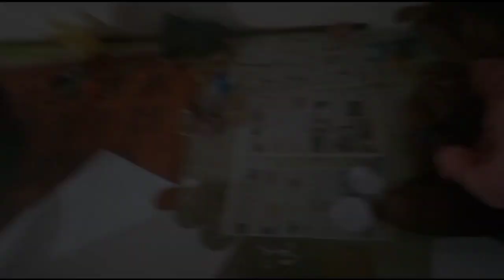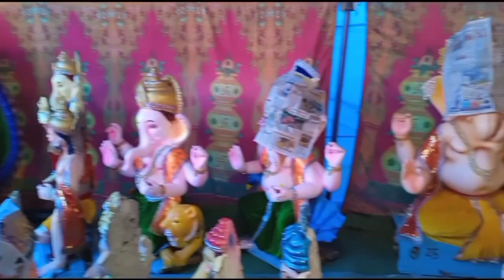𝙶𝚊𝚗𝚎𝚜𝚑 𝚍𝚎𝚌𝚘𝚛𝚊𝚝𝚒𝚘𝚗 𝚊𝚗𝚍 𝚅𝚒𝚜𝚑𝚠𝚊𝚔𝚊𝚛𝚖𝚊 𝚙𝚞𝚓𝚊🙏🙏 || vlog video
𝙶𝚊𝚗𝚎𝚜𝚑 𝚍𝚎𝚌𝚘𝚛𝚊𝚝𝚒𝚘𝚗 𝚊𝚗𝚍 𝚅𝚒𝚜𝚑𝚠𝚊𝚔𝚊𝚛𝚖𝚊 𝚙𝚞𝚓𝚊🙏🙏 || vlog video 𝙶𝚊𝚗𝚎𝚜𝚑 𝚍𝚎𝚌𝚘𝚛𝚊𝚝𝚒𝚘𝚗 𝚊𝚗𝚍 𝚅𝚒𝚜𝚑𝚠𝚊𝚔𝚊𝚛𝚖𝚊 𝚙𝚞𝚓𝚊🙏🙏 || vlog video

Friend. ସମକୁ ମୋର ଚେନାଏଲ ରେ ସ୍ୱାଗତ ଜଣଛେ . ଇ ଚେନାଏଲ ଥି ସବୁ ପ୍ରକାର Vlogs ଭିଡ଼ିଓ ଦେଖେବା କେ ମିଳବା ଗାଁ,ସହର, ତୀର୍ଥ ସ୍ଥାନ, ଯାନୀ ଯାତ୍ରା,ବିହାଘର, ବଜାର ସବୁ ପ୍ରକାର 🙏🙏🙏ଦେଖି ପରେ ବେ. 🙏
          ଯେନ ମନ କୁ ଭିଡ଼ିଓ ଭଲ ଲାଗୁଛେ
ଭିଡିଓ କେ LIKE, SHEAR , ଆଉ CHENAAL କେ SUBSCRIBER କରୁନ ଯାହାର ମଧ୍ୟରେ ନୂଆ ନୂଆ ଭିଡିଓ  ଦେଖିପର ବେ ଆପଣ  ମାନେ
                ଆସ କରୁଛେ ଭିଡ଼ିଓ ଭଲ ଲାଗବା
  ଜୟ ମା ସମଲେଇ, ମା ସମଲେଇ ସବକୁ  ସୁଖେ ରଖି ଥାଉନ
     ଚେନାଏଲ କେ   LIKE, SHEAR,SUSCBCRIBE  PLEASE